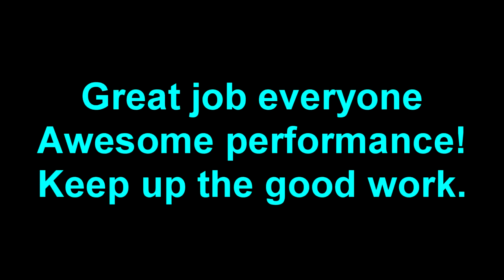TC High Students - Music Club - All Talents In Unison & Song - [HD]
The Traverse City High Students Of 3 Mile Road And I Combine All Our Skills Together And Create A Song That Turned Out Very Well, With Great Beats And Rhythm Too! Great Job All 6 Of Us.